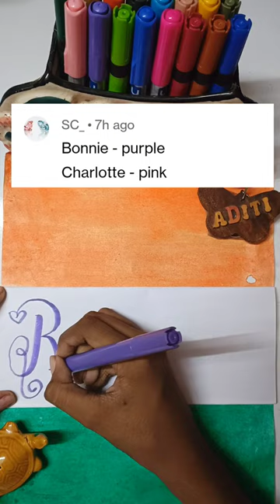This One's For Bonnie...💜🇮🇳💜🇮🇳💜 Who's next???art